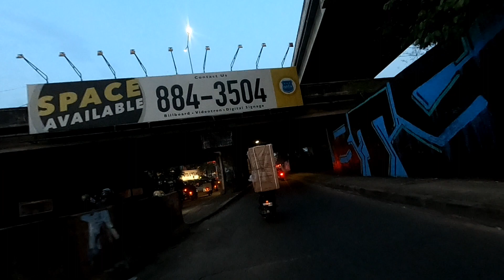Trip Kalimalang Bekasi Barat Route Motor Mudik Lebaran Kedaerah Pantura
Kalimalang Bekasi Barat Mudik Motor Banyak lewat sini